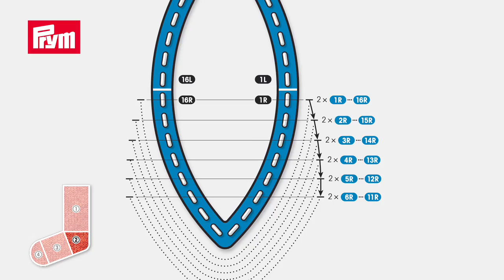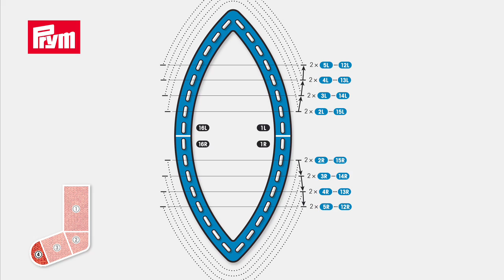Strick-Ding von Prym (kurze Version)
Socken und Stulpen stricken leicht gemacht -- mit dem Strick-Ding von Prym!